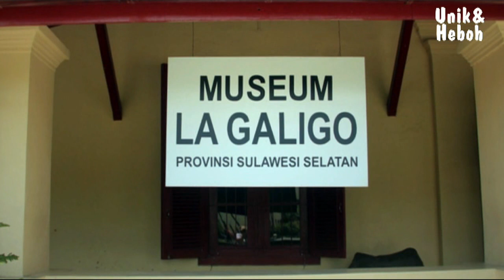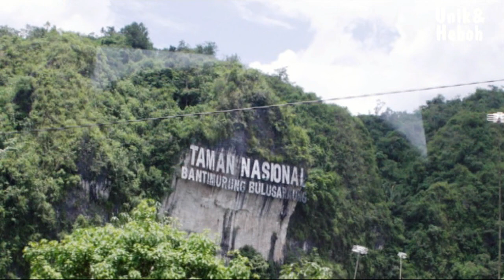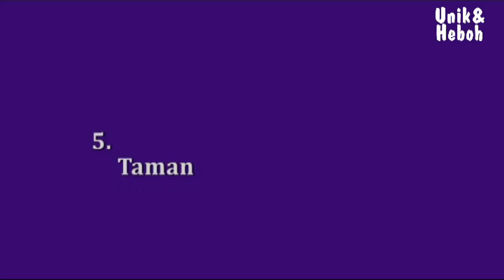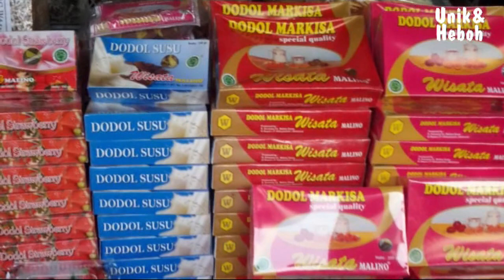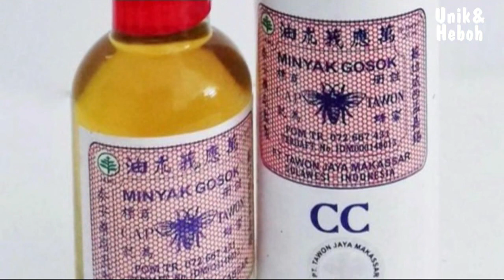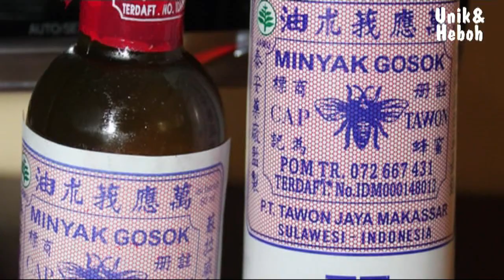10 Tempat Wisata di Makassar yang Wajib Dikunjungi!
Video ini berisi informasi tentang 10 Tempat Wisata di Makassar yang Wajib Dikunjungi!